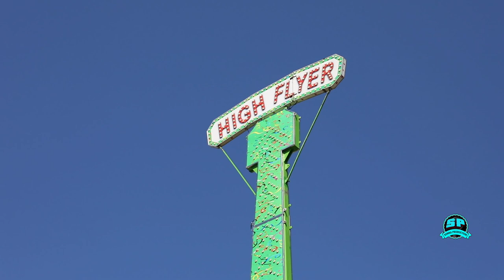MASJIDKA IBNUTAYMIYA OO WACDARO DHIGAY EIDA SANADKAN 2022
Waxaa soo buux dhaafiyay kumanaan Soomaali ah